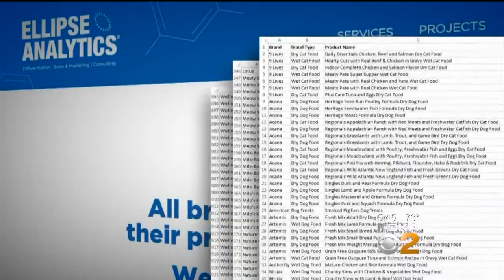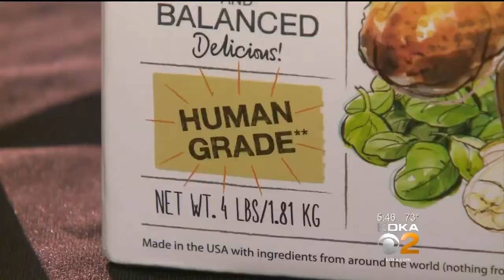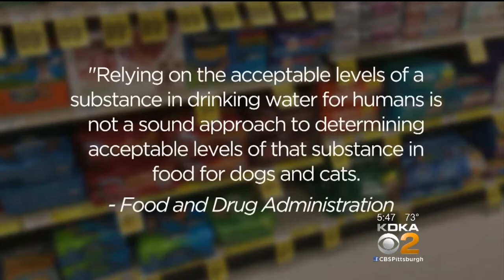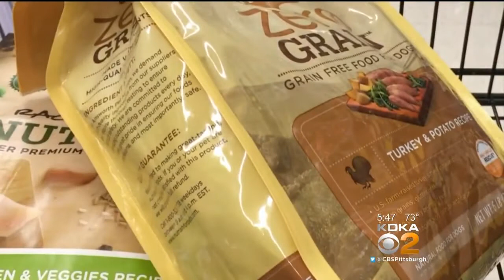Lab Tests Find Lead, Mercury, Arsenic, Cadmium In Popular Pet Foods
There are plenty of regulations intended to keep food safe for people, but there are new concerns about pet foods; CBS's Julie Watts reports.